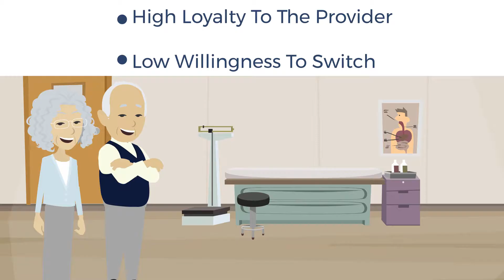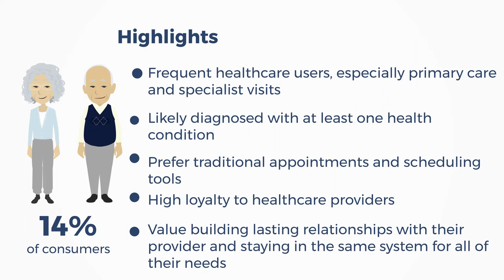Segment 6 Retired & Reliable 1080p 201224